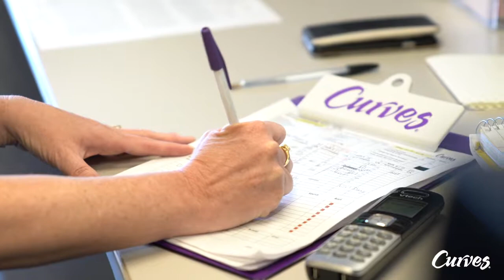Hear from Curves Owners | Indian Trail, NC - Women's Gym Franchise Opportunities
After being a Zumba Instructor at her local Curves clubs for several years, Danielle was inspired by the lively Curves community to become a Club Owner at Indian Trail in North Carolina.

Curves is a worldwide leader in women's fitness with a proven 30-minute total body workout. Joining our franchise system means you help empower women in your local community to gain strength, confidence, and purpose. Whether you have business experience or are new to owning a business like Danielle, when you become a Curves Club Owner, you receive extensive training in business management, marketing, and circuit coaching, along with ongoing support to make your business a success.

If you're interested in becoming a Curves Owner just like Danielle, sign up for a Discovery Kit today

Curves is a worldwide leader in women’s fitness. We’ve helped millions of women get fit, gain strength, and stay healthy with a fitness program that works.

The Curves workouts for women are convenient and efficient, combining strength training and cardio plus stretching to strengthen your whole body in just 30 minutes. Learn more about Curves clubs and workouts

Can't make it to your local Curves Club?